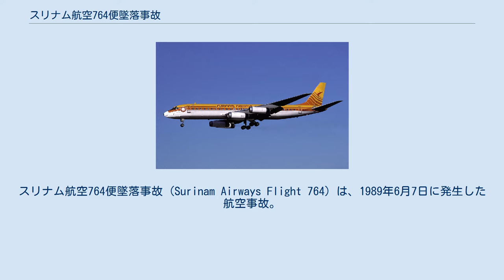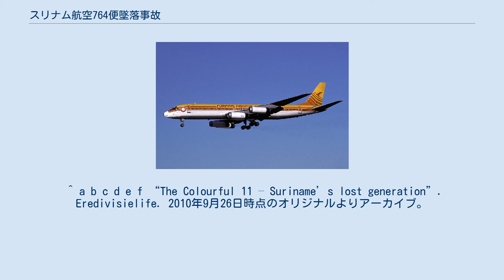スリナム航空764便墜落事故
スリナム航空764便墜落事故 (Surinam Airways Flight 764) は、1989年6月7日に発生した航空事故。
スリナムのヨハン・ペンヘル国際空港に進入していた旅客機が墜落し、乗員乗客187名中176名が死亡した。
 1989年6月7日、オランダ・アムステルダムのスキポール国際空港発スリナム・パラマリボのヨハン・ペンヘル国際空港行きのスリナム航空764便は1969年製のダグラスDC-8-62、機体番号N1809Eによって運行され、現地時間で前日の23時25分にスキポール国際空港を離陸した。
しかし、翌日の午前4時27分ごろ、ヨハン・ペンヘル国際空港への進入中に樹木に接触し、機体が反転する形となりながら墜落。
この事故で乗員乗客187名のうち176名が死亡し、生き残った11名も全員負傷した。
 事故機は1969年に製造され、アメリカのブラニフ・インターナショナル航空に納入された。
ブラニフ時代の1979年には小規模な事故を起こしていたという。
ブラニフ航空倒産の後、機体はリース会社に転売され事故機のN1809Eはリースされた機体であった。
 事故の原因は機長の無謀な操縦にあった。
当時、ヨハン・ペンヘル国際空港周辺では濃い霧が立ち込めており、極端に視界が悪化していた。
濃い霧の為に2回着陸をやり直したにも関わらず機長は代替空港へは向かおうとはせず、3回目の着陸を試み事故になった。
この飛行機にはプロサッカー選手とスリナムの要人が乗っており機長は彼らを代替空港には降ろせないというプレッシャーを感じていたものと考えられている。
 機体はアメリカの航空会社が保有するものではなかったが、リースされていた機体で、かつ機体番号がアメリカ籍であったため、国家運輸安全委員会による対策が行われた。
内容は、アメリカ国内で運行されている航空会社の全乗組員のリスト提出、国際線におけるパイロットのリースシステムの規制などであった。
 当該機体には「カラフル11」（カラフル・イレブン、オランダ語: Kleurrijk Elftal）と呼ばれたスリナム系オランダ人サッカー選手の一団が乗機していた。
彼らは貧しい地帯で生まれ育ったプロサッカー選手たちであり、スリナム系オランダ人サッカー選手の選抜チームがスリナムで試合を行うために飛行機に乗っていた。
カラフル11のメンバーのうちルート・フリット、フランク・ライカールト、アーロン・ヴィンター、ブライアン・ロイ、スタンリー・メンゾらは所属クラブがスリナム行きを拒否したため、この飛行機に乗らずに難を逃れている。
この事故で乗機していたカラフル11のメンバー18人のうち15人が死亡。
3人が生き残ったが、シギ・レンスは骨盤を骨折して選手生命を絶たれ、エドゥ・ナンドラルは脊髄を損傷して四肢麻痺の症状が残った。
ラデイン・デ・ハーンは事故により椎骨骨折のダメージを負ったが、プロやアマチュアのサッカークラブでプレーを続けた。
 この墜落事故では飛行機で移動していた犬も無事生還し、その後「ラッキー」と名付けられている。
 また、この飛行機の便名自体が事故を予知していた（6月7日4時に墜落したYP＝ヤンキーの機長）という都市伝説も流布されている。
 ^ ASN Aircraft accident McDonell Douglas DC-8-62 Paramaribo-Zanderij International Airport aviation-safety.net。
 ^ a b c d e f “The Colourful 11 – Suriname’s lost generation”. Eredivisielife. 2010年9月26日時点のオリジナルよりアーカイブ。
2014年9月2日閲覧。
 ^ デヴィッド・ビーディー 『機長の真実』 講談社、2002年、p.286 ^ a b “25 jaar na drama Kleurrijk Elftal”. NOS Sport (2014年6月7日). 2014年9月2日閲覧。